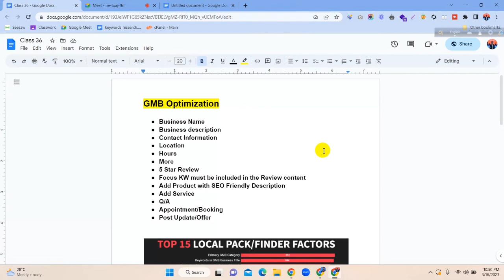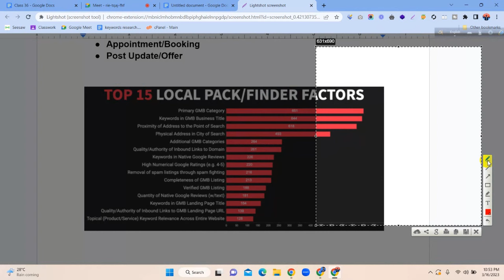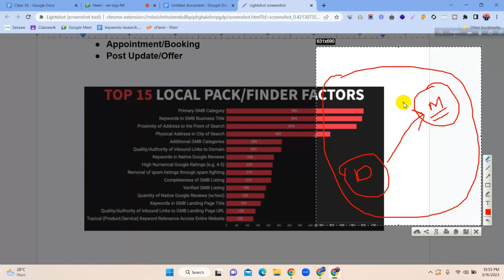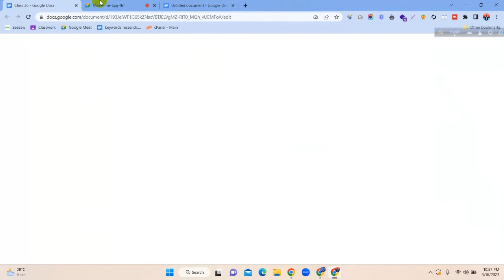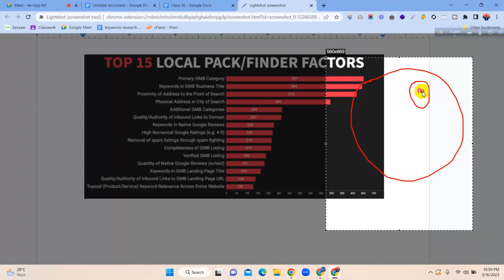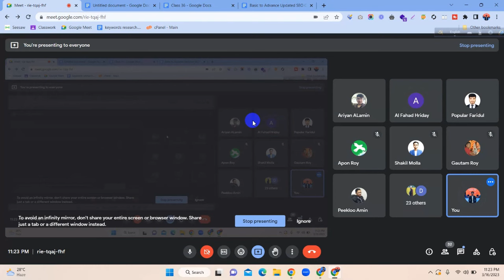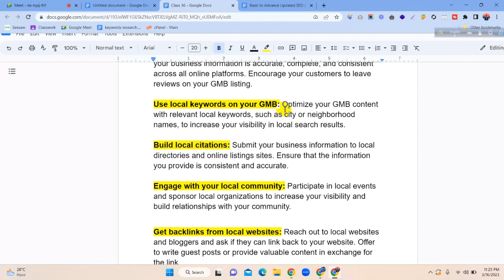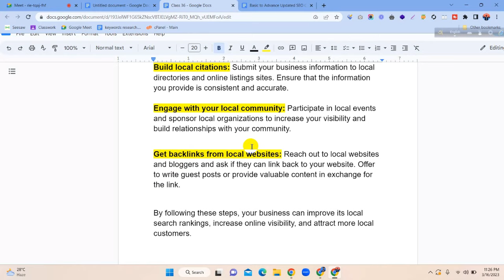GMB Ranking Factors 2023 | Local SEO Case Study | Local SEO Bangla Tutorial 2023 | GMB Optimization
✅Do you want to build your career as an SEO expert?✅

Congratulations! You're one step ahead NOW! SEO is a good career option as it is among the most sought-after careers in the Digital Marketing field. I will help you to build your SEO career.

Enroll in my “Basic to Advance Updated SEO Course 2023: SEO Station by Aoyon” to become a Professional SEO Expert from the very basic to expert level.

✅আপনাকে কথা দিচ্ছি, আপনি যদি শুধু কম্পিউটার অন-অফ করতে জানেন এবং আপনার Basic English Knowledge থাকে তাহলে এই একটি কোর্সের পর আপনার SEO/Freelancing নিয়ে আর কোন কনফিউশন থাকবে না এবং আপনি প্রফেশনালি একজন SEO Expert হিসেবে মার্কেটপ্লেসে বা রিমোট জব করতে পারবেন ।